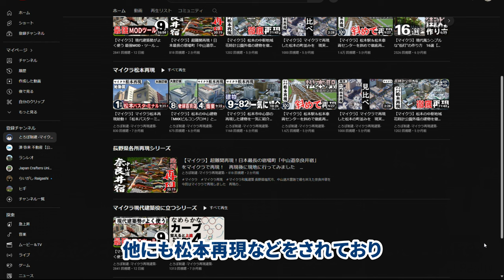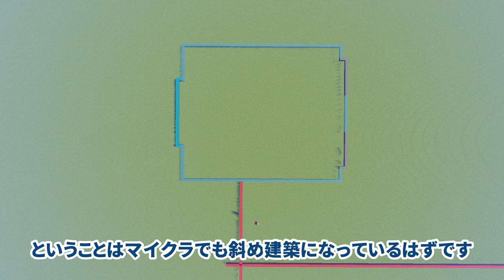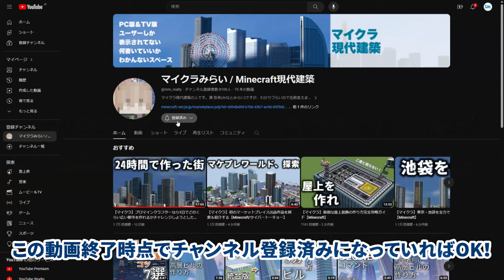【マイクラ】高クオリティな再現建築を超簡単に作る方法を完全解説！【Minecraft】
0:00 冒頭
1:14 おすすめチャンネル
1:55 再現建築作り方！！！！！
6:41 まとめ